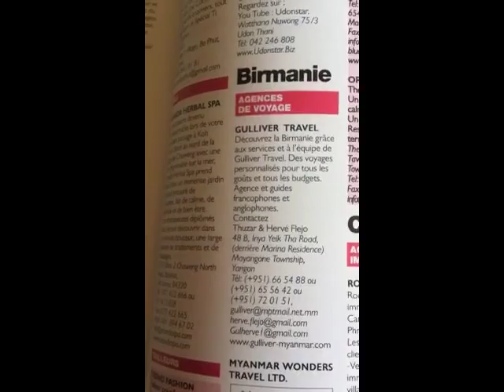spirit of nouméa à Yangon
Yangon